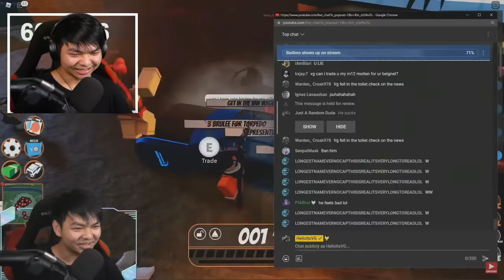I Lost My TORPEDO to A Scammer in Roblox Jailbreak!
HelloItsVG GOT SCAMMED in Roblox Jailbreak Trading

Today video I will be reacting to HelloItsVG gets scammed while streaming. Roblox Jailbreak Trading is very fun. But, getting scammed isn't much fun. This stream was just me not paying attention much therefore I did a VERY bad trade! Watch until the end to see how I got ALL my cars back!

Here's some update information from Jailbreak
SEASON 11 will be all about TOYS & COLLECTIBLES. We have the brand new Safe Revamps next update! More on this in a couple weeks in this subreddit...!  Badimo wants a totally fun themed season to go with this feature!

Where is the Jailbreak Snake Location???    In front of the million-dollar store
How much does the Jailbreak SNAKE cost??    649K
What is the Jailbreak Snake Speed?? 225- 235MPH on land, 115MPH on water
Active Spoiler: Yes! It goes up and down, spoiler does have sounds
Availability: One Week to get! Then it will be tradable!

We have the SNAKE Car! This car is valued at $649,000. Jailbreak Limited Snake will only be in the game for 10 days. You could find the LIMITED Jailbreak Snake at the 1M store The snake's max speed ranges from 225 to 235mph. The snake will have 2 seats. This LIMITED Jailbreak snake vehicle is made by oof_ed. The Snake car will be available for trading on Tuesday! June 12nd!

New Roblox Jailbreak Limited Javelin
Jailbreak Roblox Javelin
Roblox Jailbreak Javelin